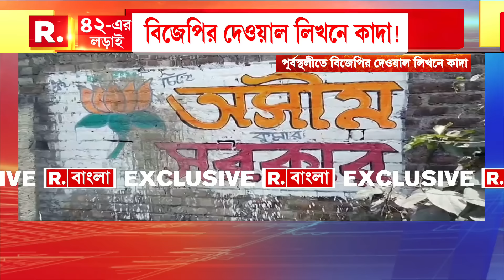৪৮ ঘণ্টা অন্তর শাহজাহানের স্বাস্থ্যপরীক্ষা। স্বাস্থ্যপরীক্ষার জন্য জোকা ESI-এ শেখ শাহজাহান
৪৮ ঘণ্টা অন্তর শাহজাহানের স্বাস্থ্যপরীক্ষা। স্বাস্থ্যপরীক্ষার জন্য জোকা ESI-এ শেখ শাহজাহান

রিপাবলিক স্বাধীন।
রিপাবলিক নির্ভীক।
আপনিই রিপাবলিক।